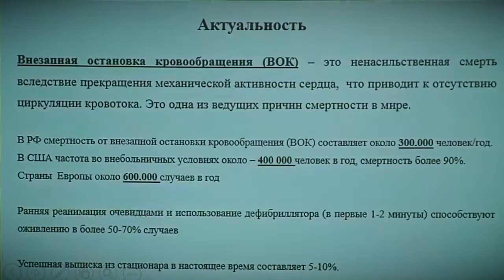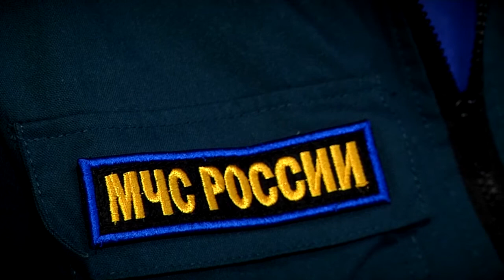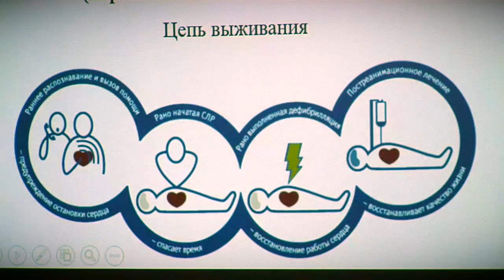Уроки первой помощи для сотрудников МЧС прошли в ОКБ